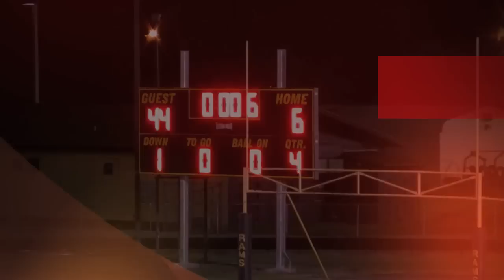JACKSON SMASH THE RAMS